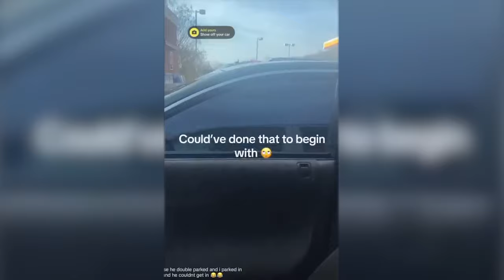32 Minutes of KARENS Messing With the Wrong People